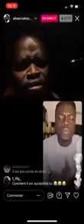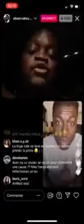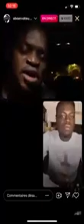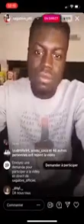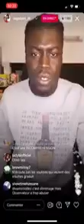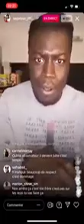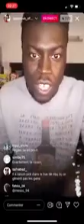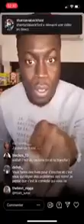GROS Clash entre Observateur et Saga Love, Tata Oscar